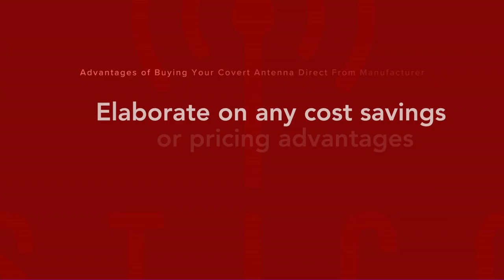Advantages of Buying Your Covert Antenna Direct from Manufacturer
Compatibility concerns. The struggle between off-the-shelf and customized options. The risk of unauthorized products from unauthorized distributors.

Do any of these issues sound familiar? In this video we’re exploring the benefits of purchasing your covert antennas directly from the manufacturer.

If you would like to discuss your unique communications challenges and get help, you can reach out to STI-CO® support at .